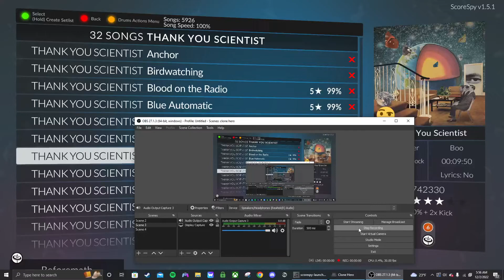Thank You Scientist - Chromology - CH Expert Pro Drums - 96%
Absolutely scuffed run, managed to drop my damn sticks at two different sections in the song, but oh well. Hit some decent stuff in here. Enjoy!